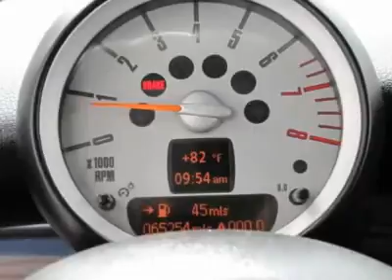2007 MINI COOPER HARDTOP Metairie, LA CL17791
2007 MINI COOPER HARDTOP Metairie, LA
Stock

Talk about MPG! Economy smart! How much gas are you going to start saving once you are driving off in this good-looking 2007 Mini Cooper S? Sporty performance in such a refined car, coupled with a fuel-efficient powerplant, does not come up for grabs very often, so you better act fast.